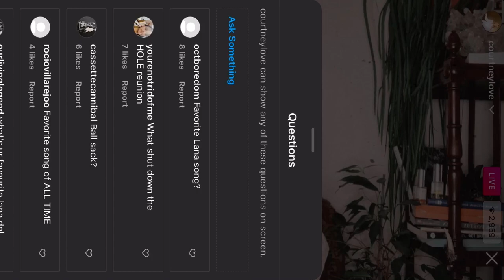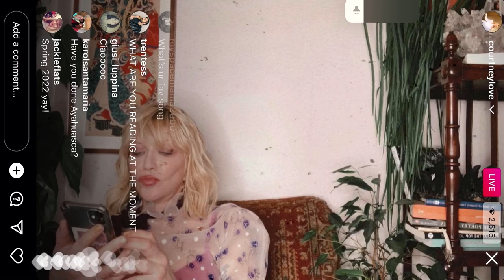courtney love instagram live Q&A. 19/01/2022